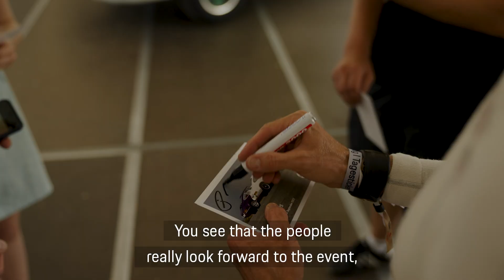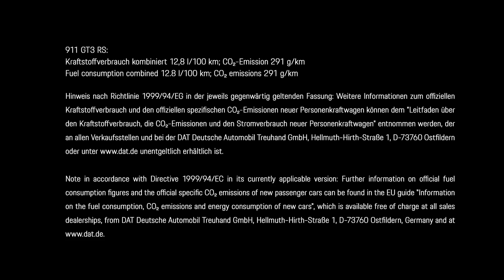Where legends meet: Porsche Museum cars take over at the Solitude Revival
With historic cars from the Porsche Heritage and Porsche Museum collections driven by a group of motorsport legends, the Solitude Revival Grand Prix is one of the most exciting classic events on the calendar. Held at the storied former race track near Stuttgart, look out for appearances from Porsche brand ambassadors, like two-time rally world champ Walter Röhrl and 24h of Le Mans winner for Porsche, Timo Bernhard. They shared top billing with a stunning collection of cars that roared around the beautiful course over the weekend.